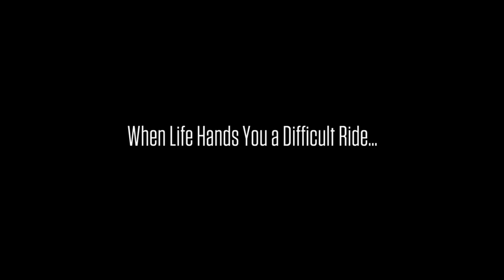WALK Trailer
When life hands you a difficult